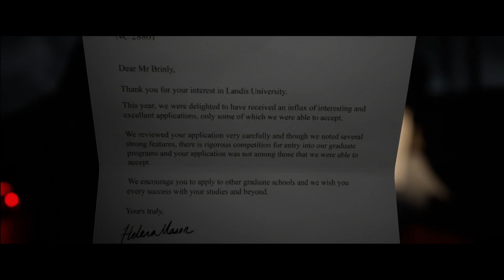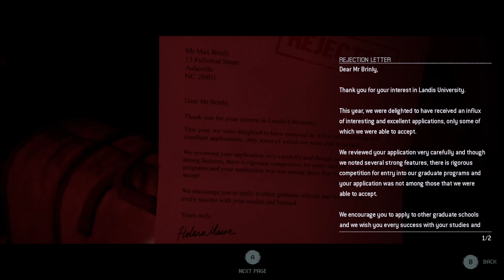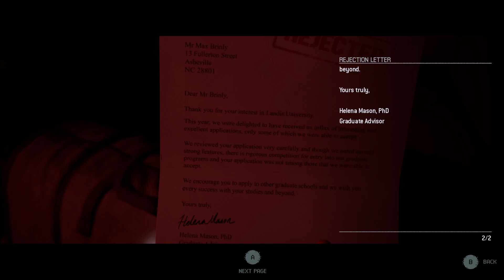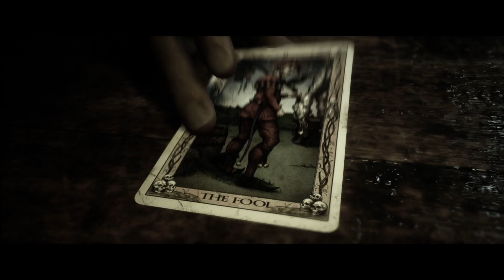The Quarry Chapter Prologue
The Quarry follows a group of nine teenage counselors stranded at Hackett's Quarry on the last day of summer camp. Featuring an ensemble of Hollywood stars and horror legends, including David Arquette ("Scream" franchise), Ariel Winter ("Modern Family"), Justice Smith ("Jurassic World"), Brenda Song ("Dollface"), Lance Henriksen ("Aliens"), Lin Shaye ("Insidious" franchise), Ted Raimi ("Creepshow") and more, players play as each of the nine camp counselors in a thrilling cinematic tale.